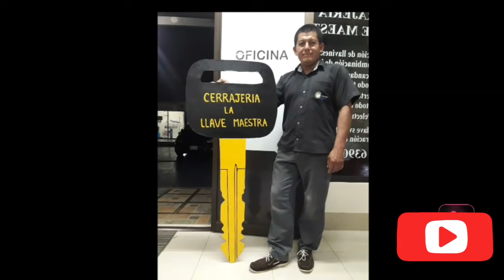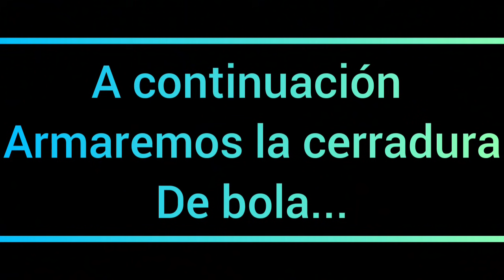CÓMO ARMAR Y DESARMAR UNA CERRADURRA DE BOLA O POMO/LLAVÍN DE PERILLA